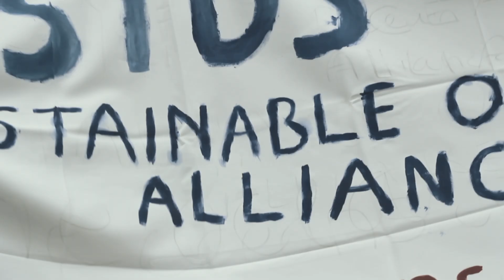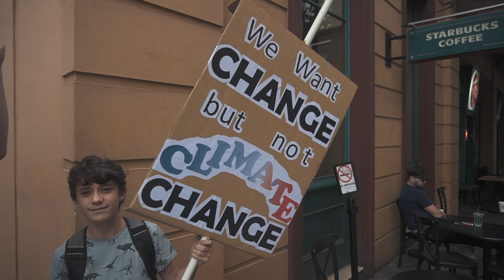We Will Rise! A march for climate change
Climate change has become one of the most talked topics of the last decade, especially between young people. Yet, even in front of overwhelming statistic facts and scientific proofs, the various governments don’t seem to be willing to face the reality and concretely discuss a sequence of actions to tackle the issue.
While we constantly experience political inadequacy and careless from system representatives that won’t be there to take their responsibilities when time will come, young people all over the world have decided to take action and make sure their voice is heard!
The message is clear, time is running out...
WE NEED CLIMATE ACTION NOW!!!

In collaboration with Enrico Lerda and Asahi Takahashi